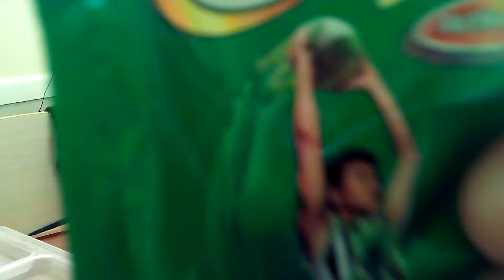Claresse is sick.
admitted at Divine Word Hospital